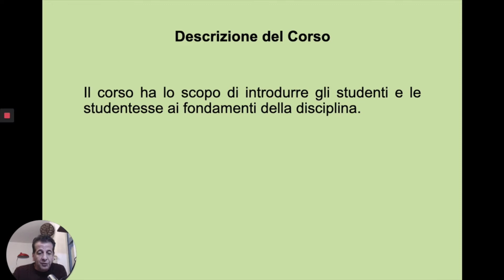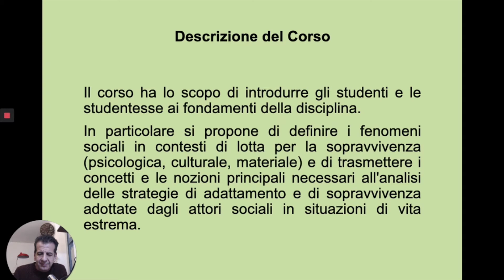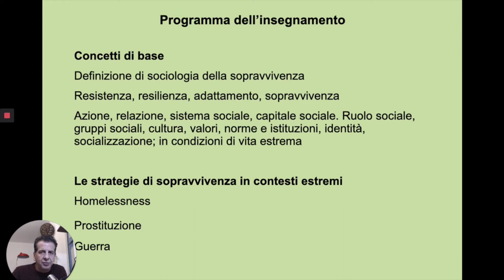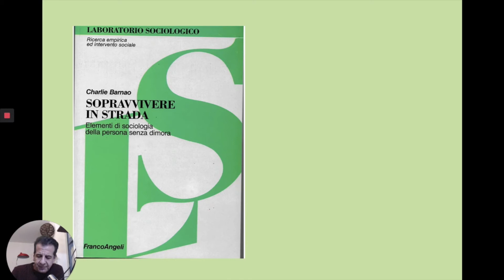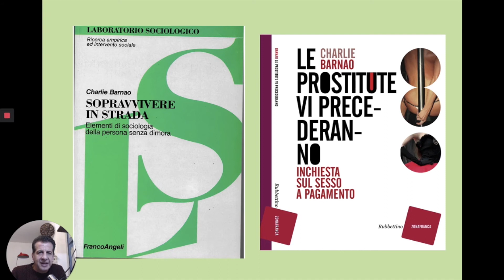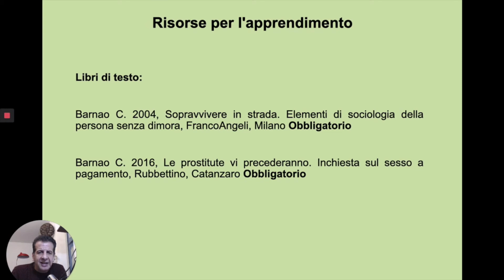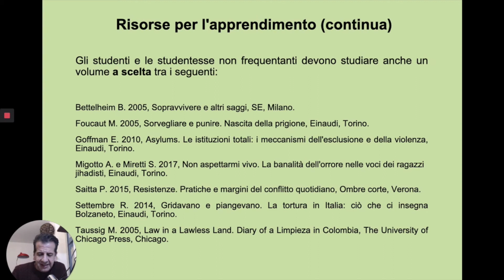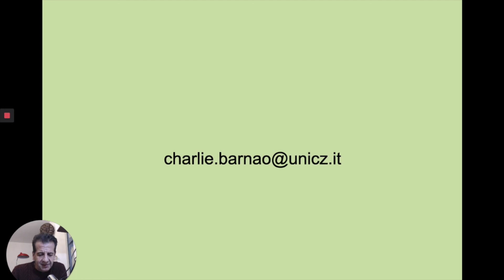Charlie Barnao - Sociologia della sopravvivenza: 1. Presentazione del corso